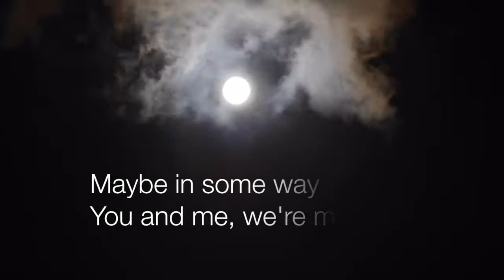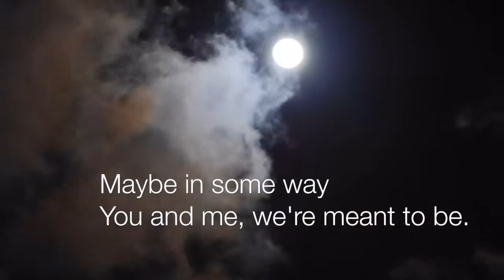Still Love Your Company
No matter how many problems or unresolved issues we may think we have, our Soul, our I AM, our Eternal Self...whatever name you want to give it. loves us unconditionally. And it wants to just spend time with us, as much as we will allow it to. This song reflects that truth. Video credit